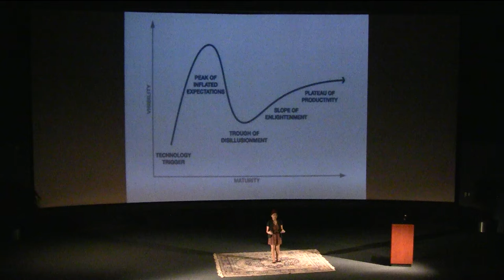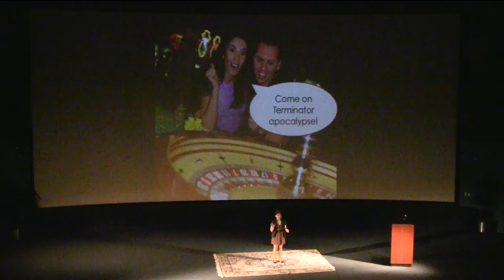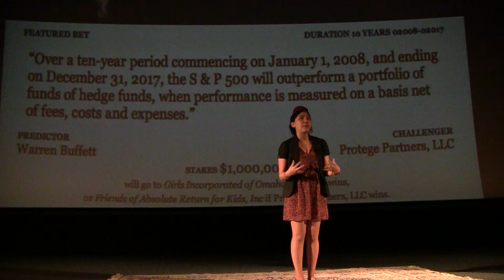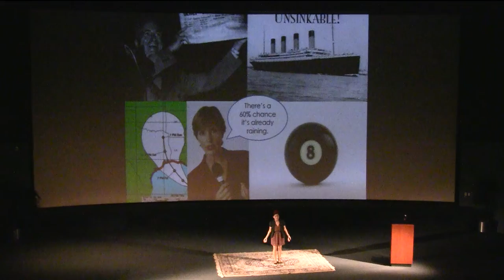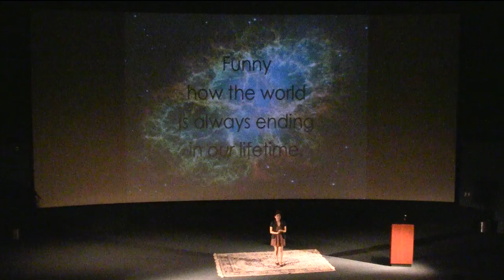Kelli De Vulgt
Kelli opened the night for Ignite Hampton Roads #3 at Norfolk Nauticus.